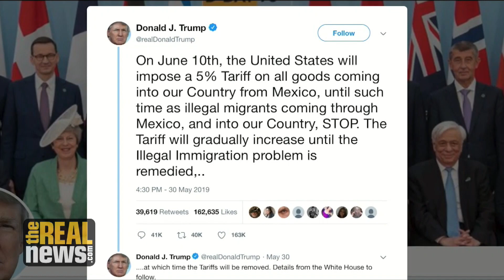Trump's Mexico Tariffs: A 'Foolish' Policy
The US has massive trade with Mexico, in both directions, which would be seriously impacted by Trump's proposal to impose a progressively rising tariff on all Mexican imports until Mexico limits migration to the US. Manuel Perez Rocha of IPS discusses the consequences